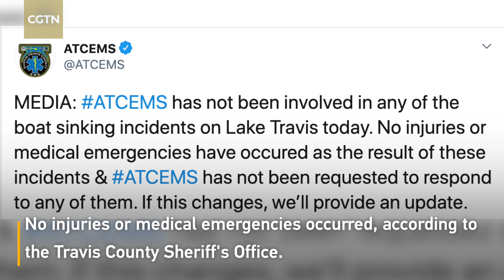Several boats sink during parade in support of Trump in Texas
Several boats sank while taking part in a parade in support of Donald Trump in the U.S. state of Texas on Saturday. No injuries or medical emergencies occurred, according to the Travis County Sheriff's Office.